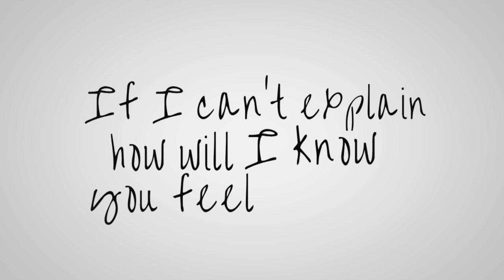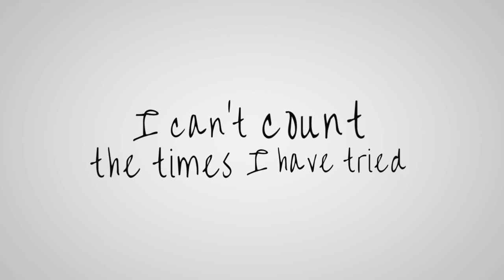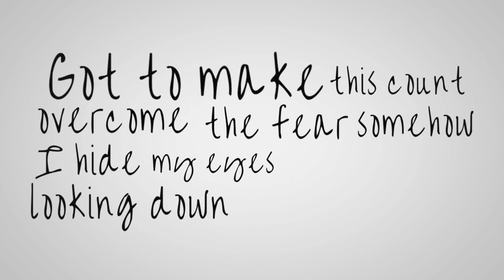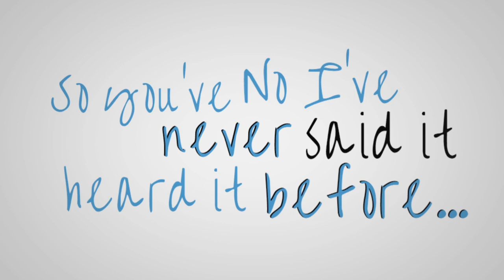Sincerely Yours - Phil O'Donnell (official lyric video)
Official lyric video for Sincerely Yours by Phil O'Donnell, the 2nd single from his debut EP (23:23), which will be released in summer 2020.

Video by Alsqueezy.